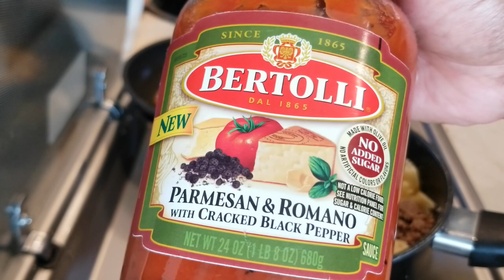EASY VAN LIFE COOKING | Classic Bow Tie Pasta Spaghetti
- Cuisinart Color Knife Set